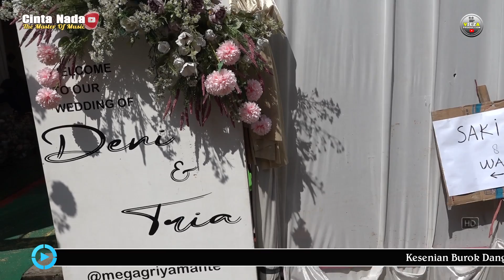INSTRUMEN ~ BUROK CINTA NADA BUDAYA SHOW DUKUH WANGON 28/05/2022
Hallo Gess. Channel ini berisi tentang Video Live Streaming, Hiburan Menarik, Kreatifitas Budaya Lokal Dan masih banyak Video video
menarik lainya.
Burok Dangdut Cinta Nada Budaya
Pimp. Den Mas Tabin
Mess : Dukuhwangon Desa Kubangsari Ketanggungan Brebes
Contact Show Telp/Wa : 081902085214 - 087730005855
Video Creative : VIEZA PRODUCTION
Mess : Ketanggungan - Brebes
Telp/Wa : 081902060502